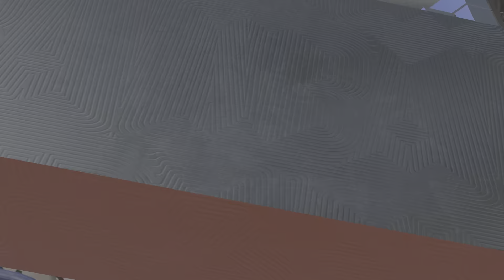NBA 2K23 - CHRIS MULLEN STRONG DRIVE AND FINISH AT THE RIM